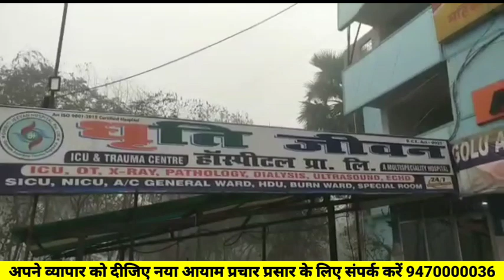घरेलू गैस से लगी आग में झुलस कर एक ही परिवार के 9 लोग जख्मी, निजी अस्पताल में इलाजरत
अवधेश कुमार, बेगूसराय
12 जनवरी 21
स्लग:-घरेलू गैस से लगी आग में झुलस कर एक ही परिवार के 9 लोग जख्मी, निजी अस्पताल में इलाजरत
एंकर:- घरेलू गैस सिलेंडर के रिसाव को नजरअंदाज करना एक परिवार को उस समय महंगा पड़ गया जब लाइटर को जलाते ही आग भभक उठा और देखते ही देखते एक क्षण में  पूरे परिवार को अपनी आगोश में लेकर जख्मी  कर दिया । आनन-फानन में स्थानीय लोगों ने सभी घायल को इलाज के लिए बेगूसराय के एक निजी अस्पताल में भर्ती कराया। घटना जिला समस्तीपुर के थाना हसनपुर अंतर्गत देवधा फुल्हारा गांव की है।घायलों में शशिधर मिश्रा, खुशबू देवी, निशा देवी, छोटा बौआ, उर्मिला देवी, आकाश कुमार, ऋषभ कुमार एवं परी कुमारी शामिल बताए जा रहे हैं।हालात नाजुक देख डॉक्टर ने एक जख्मी को बेहतर इलाज के लिए पटना रेफर कर दिया है। परिजन रितु देवी ने बताया कि घर के सभी लोग एक कमरे में बैठकर बातचीत कर रहे थे, उसी समय घर की बच्ची खाना बनाने गई थी। गैस रिसाव का एहसास होने पर उसने गैस सिलेंडर को  ठीक करने लगी। कुछ देर बाद आश्वस्त होकर वह गैस जलाकर खाना बनाने की तैयारी में जुट गई। उन्होंने बताया कि घर के कुछ सदस्य खतरे की आशंका को देखते हुए खाना बनाने का विरोध भी किया था लेकिन गैस रिसाव को अनदेखा करते हुए बच्ची सबकुछ ठीक होने की बात बताई और उसने लाइटर जला दिया । उन्होंने बताया कि  लाइटर जलाते ही आग भभक उठा और एक क्षण में पूरे कमरा अग्नि की चपेट में आ गया जिससे घर में बैठे सभी सदस्य आग में झुलस गए। फिलहाल सभी जख्मी शहर के धृति जीवन निजी अस्पताल में इलाजरत है।